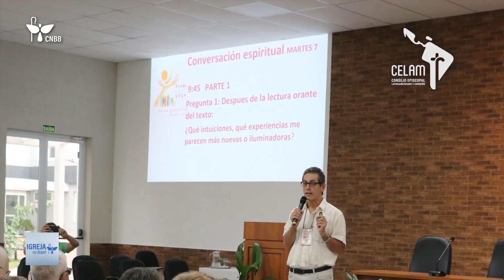CNBB | Boletim Igreja no Brasil n° 537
Confira o que foi destaque na semana da CNBB no Boletim Igreja do Brasil.

Apresentação: Bruno Feittosa
Edição: Caio Lima